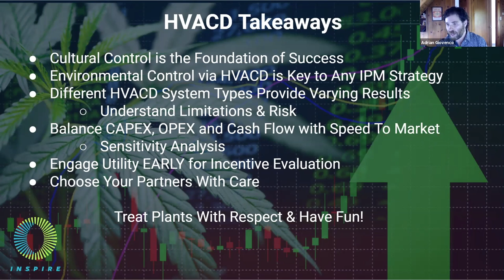Michigan Cannabis Facility Design & Optimization - Vapor Pressure Differential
Michigan Efficient Yields Cultivation Workshop, April 2020
presented by Resource Innovation Institute, Consumers Energy, and Lansing BWL

Adrian Giovenco, Founding Engineer & CEO of InSpire helps cultivators understand the most crucial takeaways to remember when using heating, ventilation, air conditioning (HVAC), and dehumidification systems to maintain indoor environmental conditions like vapor pressure differential in cannabis grow operations.

Resource Innovation Institute (RII) is a non-profit organization whose mission is to advance resource efficiency to cultivate a better cannabis future.